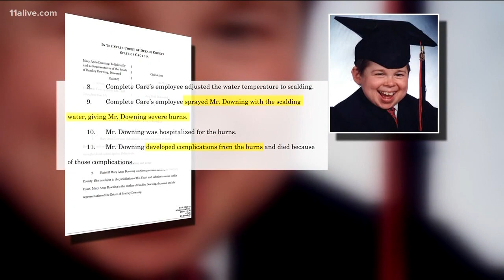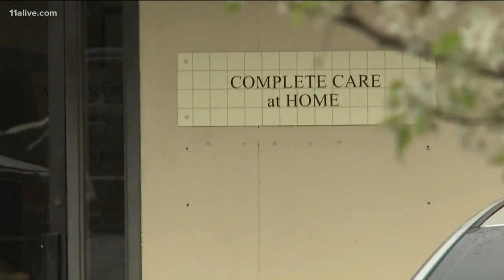He couldn't cry for help. He died in his own home.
The tragic death of a disabled man in his own home in Gwinnett County has led his mother to file a lawsuit.